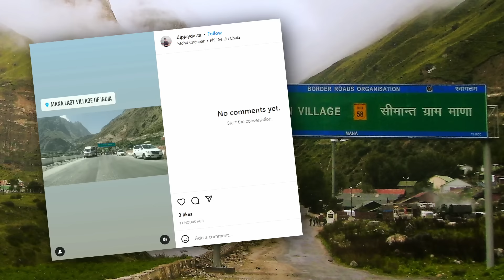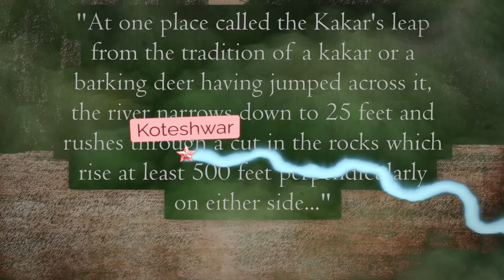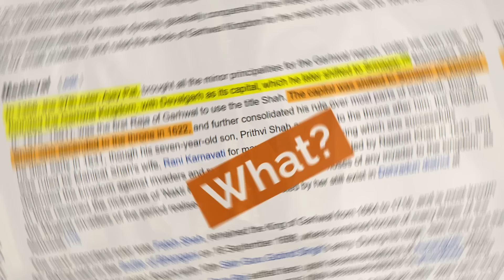The Journey of Alaknanda River | Origins of GANGA: Part 1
Alaknanda is one of the two headstreams of the river Ganga / Ganges, the lifeline of India.
QUICK NOTE: The photo of Rudraprayag shown in the video at 08:16 is actually of Devprayag. Had a little file management error, I guess. Sorry about that!
Like Ganga, Alaknanda has a massive influence in the region it flows around and has shaped the history and culture, as well as the terrain of this particular tract of Himalayas.
Alaknanda flows in the hilly region of Garhwal division for the entirety of its 195 km long course. It originates at the confluence of Satopanth and Bhagirath Kharak Glacier in high Himalayas close to Badrinath-Mana, meets with 4 major tributaries ahead creating four of the five Panch Prayag in the process. At the fifth one, Alaknanda meets Bhagirathi at Devprayag at the end of its course, the river ahead is called Ganga.
This video takes you on a journey from the source to the destination, with a lot more in between.
Time Stamps:
00:00 - 00:55 Introduction
00:56 - 01:32 Religion and Scripture
01:33 - 03:26 Origin, Mana and Badrinath
03:27 - 06:11 Vishnuprayag to Nandaprayag
06:12 - 07:42 Karnaprayag to Koteshwar
07:43 - 08:53 Rudrapayag, Dhari Devi
08:54 - 10:14 Srinagar, Maletha
10:15 - 11:22 Devprayag and Conclusion

Credits:
This video wouldn't be here if these guys didn't help me out.
A lot of Drone footage by Shashank Rawat (Mandakini, Dhauliganga, Dhari Devi and around)
Drone videos of and around Karnaprayag, and picture of Badrinath and Madmaheshwar by KSR Photography
Some videos of Joshimath by Shubham Dimri
Some videos of Badrinath, Vishnuprayag and Karnaprayag by Ankita Rautela
Video of Devprayag by Deepak Bafila
Photo of Kedarnath by Priyanshu Verma

If I forgot crediting you, which is likely because my browser just decided to delete the list I made, just leave a DM at my instagram account